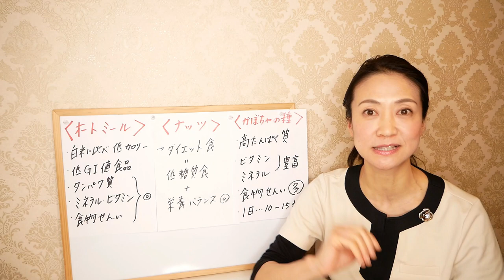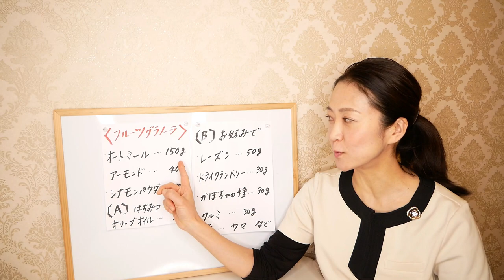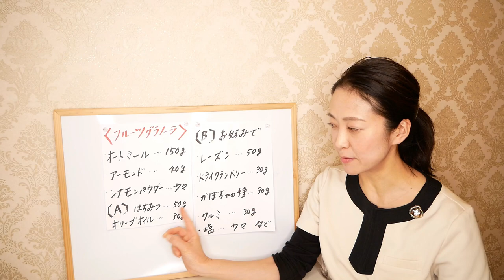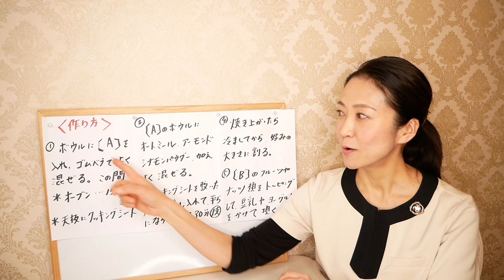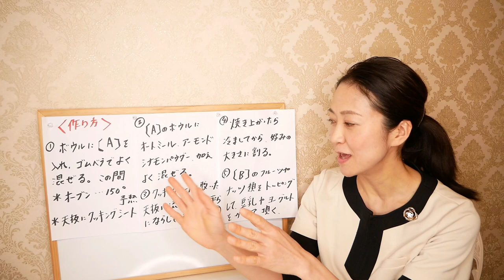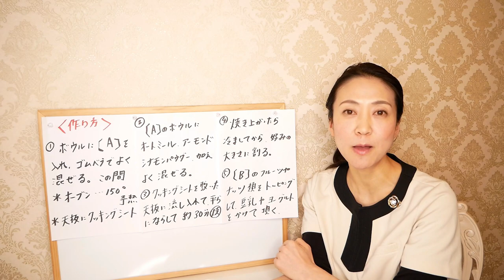嵐 二宮和也さんが実践しているダイエット法が腸活的にもすごかった！あなたもご自宅で簡単に取り組めてやせることが出来る方法もご紹介します【美腸活】